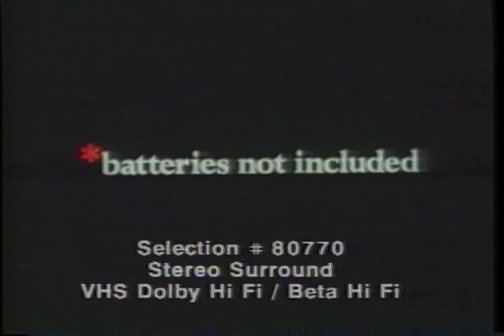Batteries Not Included Trailer 1987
Director: Matthew Robbins
Starring: Dennis Boutsikaris, Elizabeth Pena, Frank McRae, Hume Cronyn, Jessica Tandy, Michael Carmine

Steven Spielberg fantasy about friendly aliens who come to the aid of the residents of a tenement threatened with demolition.

Movie, Batteries Not Included Movie,Batteries Not Included Trailer,Batteries Not Included 1987, Matthew Robbins,Dennis Boutsikaris, Elizabeth Pena, Frank McRae, Hume Cronyn, Jessica Tandy, Michael Carmine